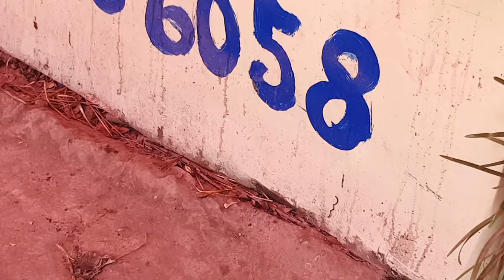B ត្រីអណ្ដែងអាំង និង​ សាច់មាន់អាំង , The Catfish And Grilled Chichen , 2021, Dhamma Talk TV, 2024,20